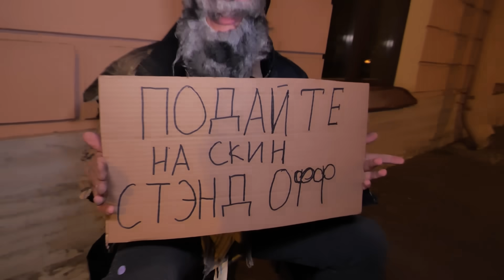МАСШТАБНЫЕ ПРЯТКИ по всему ГОРОДУ ЧЕЛЛЕНДЖ за 1000$!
Знания на расстоянии одного клика. Включайся по ссылке

В этом видео вы увидите МАСШТАБНЫЕ ПРЯТКИ по всему ГОРОДУ ЧЕЛЛЕНДЖ! Аришнев, Сафик 1234 и остальные ребята устроили масштабные прятки, а именно прятки по всему городу ! Прятки в городе это очень крутой прятки челлендж, который стоит посмотреть от начала до конца !